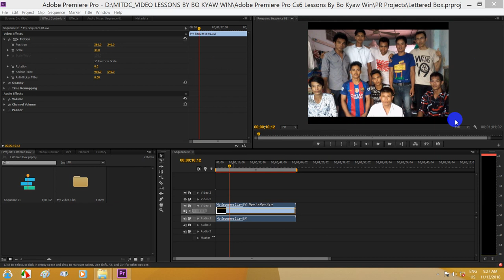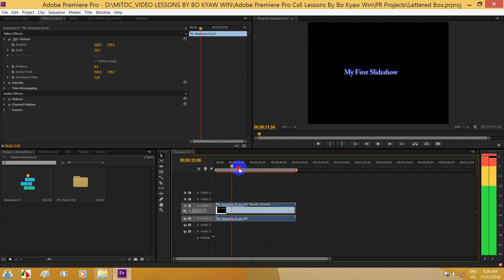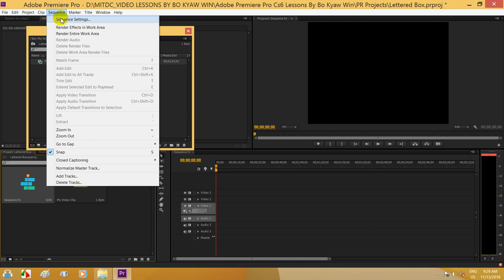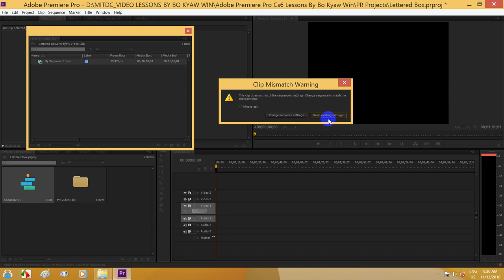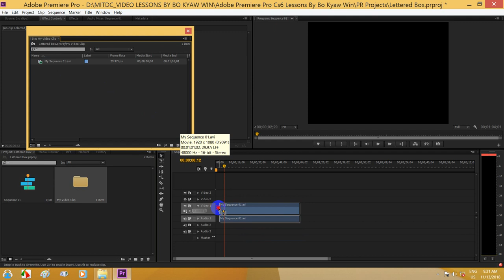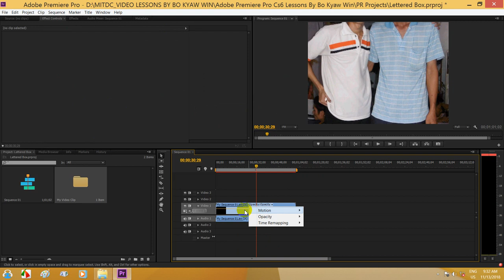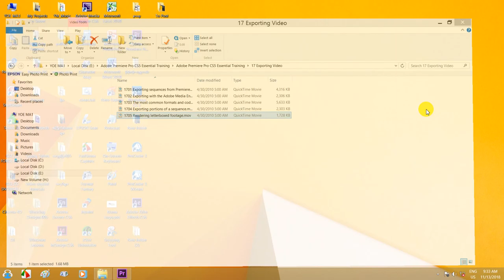Rendering Letterboxed Footage | Premiere Lesson Bo Kyaw Win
PR1026 Rendering Letterboxed Footage in Adobe Premiere Pro Cs6
ကိုလေ့လာရအောင်။